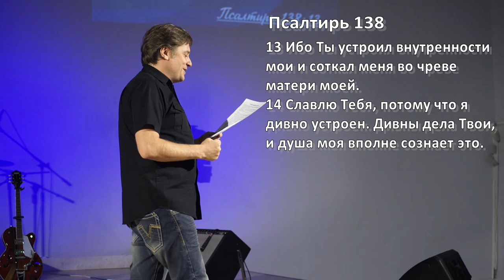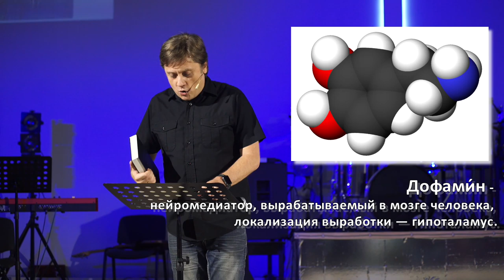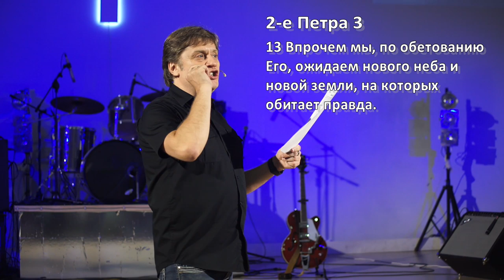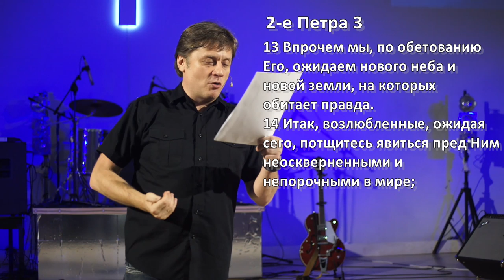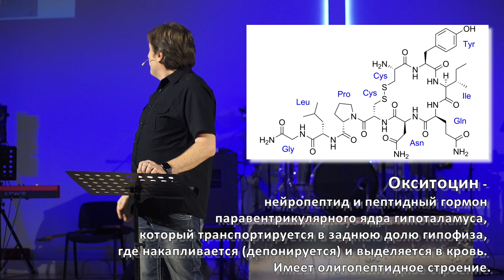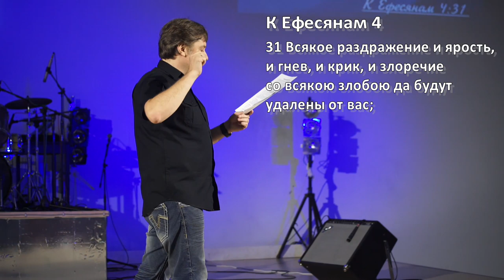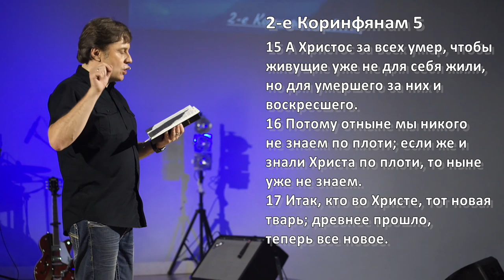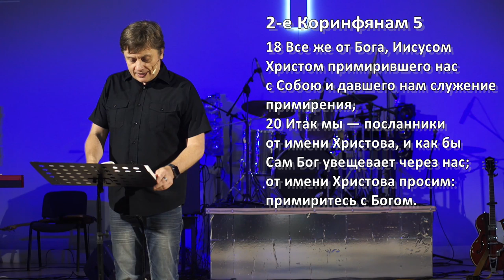Виктор Судаков – Четыре ингредиента счастья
Ученые говорят, что настроение зависит от нейромедиаторов внутри нашего мозга. Они влияют на восприятие человеком мира.

Мы можем получать гормоны радости, занимаясь спортом, предвкушая праздник, испытывая доверие к близкому человеку или сделав что-то важное для общества.

Как работают эти механизмы, созданные Богом, чтобы мы были счастливыми?

Смотрите проповедь Виктора Судакова «Четыре ингредиента счастья»!